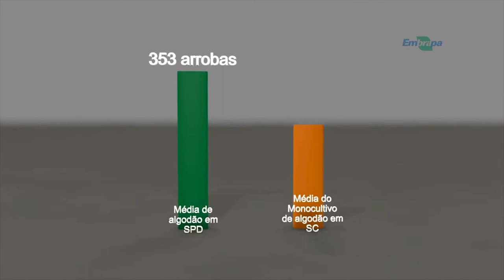Plantas de cobertura aumentam produtividade do algodão 1 - Rio Grande Rural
As plantas de cobertura trazem vários benefícios para o solo. Entre eles, o aumento de matéria orgânica, a proteção contra erosão e o melhor aproveitamento da água. Tudo isso resulta em maior produtividade do algodoeiro.

Programa #971